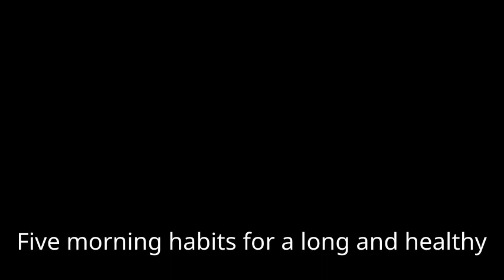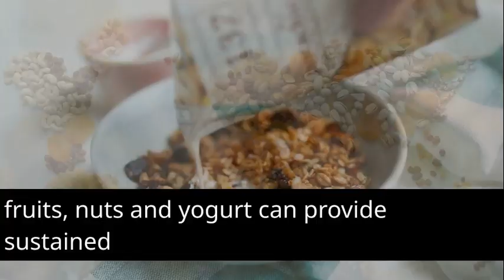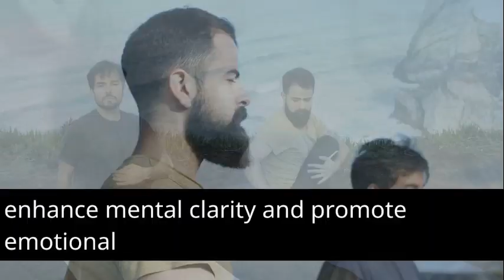Five Morning Habits for a Long and Healthy Life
Five Morning Habits for a Long and Healthy Life. Discover five morning habits that can promote a longer and healthier life. From embracing natural light and staying hydrated to mindful movement, a nutritious breakfast, and practicing gratitude, these habits set a positive tone for your day and contribute to overall well-being. Small changes in your morning routine can lead to significant improvements in your health and quality of life.